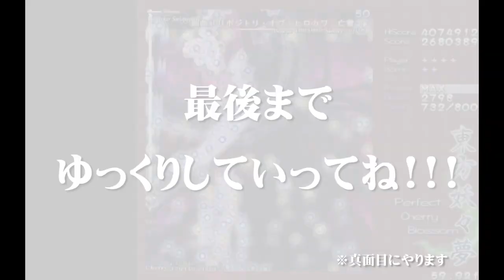お花見は、幻想郷で【東方妖々夢・ゲーム実況】東方Project・上海アリス幻樂団【Let's Play】（Touhou Project・Team Shanghai Alice）